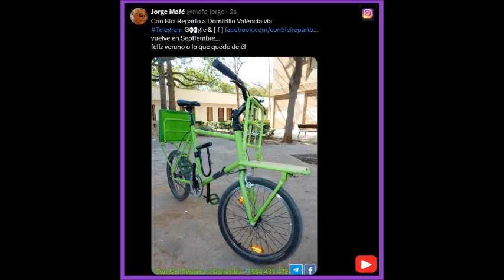Con Bici Reparto a Domicilio València vía Telegram G👀gle & f vuelve en Septiembre feliz verano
Con Bici Reparto a Domicilio València
vía Telegram G👀gle & [ f ] vuelve en Septiembre...
feliz verano o lo que quede de él...
en los créditos :
MICRO MOVIES 📷 ;J®️G 2024 conexión
música & voces ARRE_AK @arre_ak